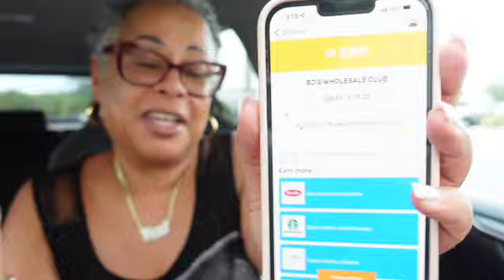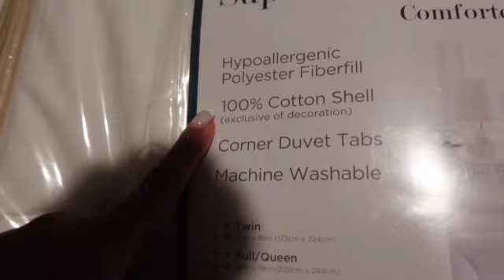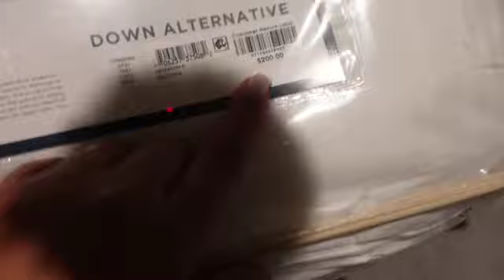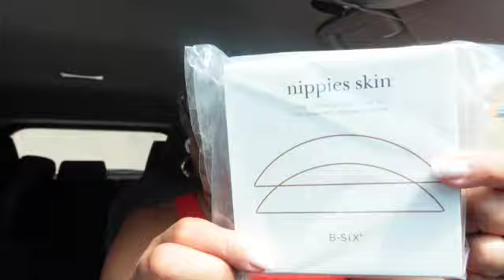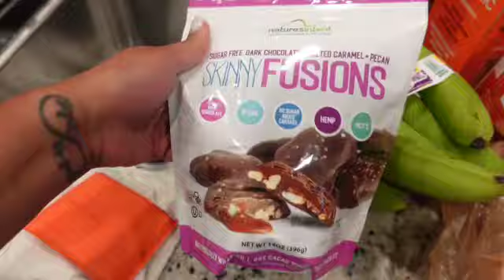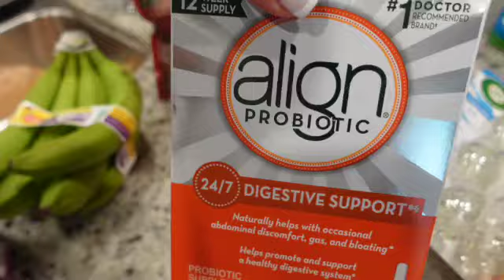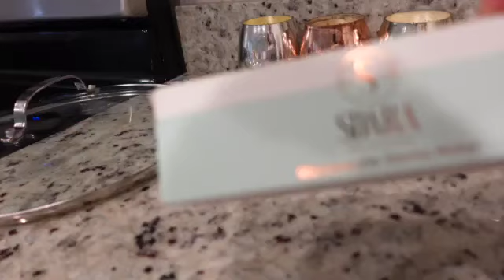Vlog #48 | New Fragrance | new Duvet | trying plant based dog | I want a new hairstyle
Camera I use to vlog:
Sony ZV1

Other camera I use to film:
Canon 90D

Editing software:
iMovie